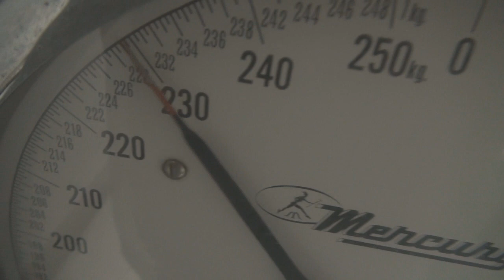Weighin for 13 feb 2012!!! I am the same as last week! 229 kgs!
Even though my body is alot different to last week's body, I am the same weight!
Last week I had a very hard time walking 200 meters, and now I walk 2 kms twice a day. My fitness is alot better and my leg muscles are bigger because I walk so much now. So hopefully there will be a weight reduction next week as I do not need to grow bigger leg muscles this week.

or just search for 'Graham Friend